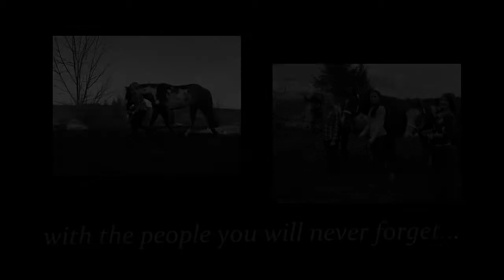Equestrianism | Love Me For Me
Who will love me for me, not for what I have done or what I will become?

so today I was sick and had to stay home from school. I started listening to music and heard this amazing song by JJ Heller, and I thought "oh, I should SO Edit to this!" soo I did :) I'm very pleased with how it came out. It really means a lot to me because Norman and I have come so far in the past few years.